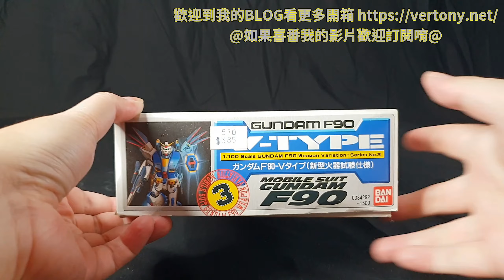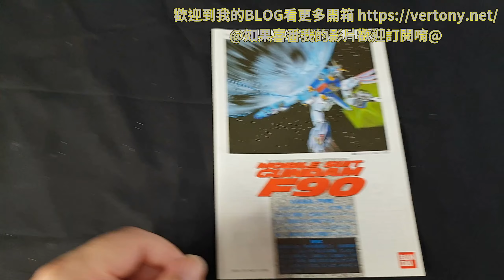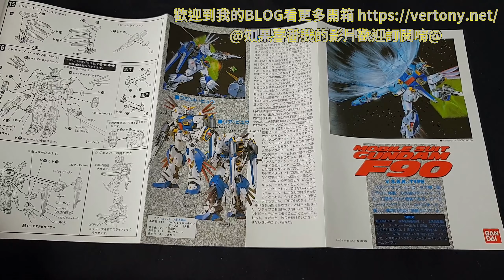[開箱]1/100 機動戰士鋼彈F90 V-TYPE 新型火器試驗仕樣 GUNDAM F90 V.S.B.R.-TYPE ガンダムF90-Vタイプ 新型火器試験仕様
F90最接近F91的樣式!